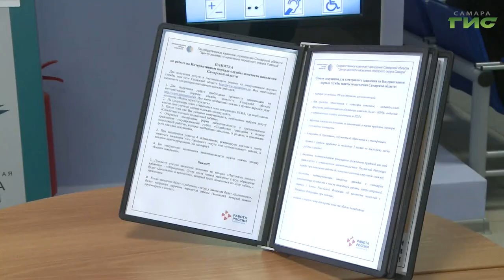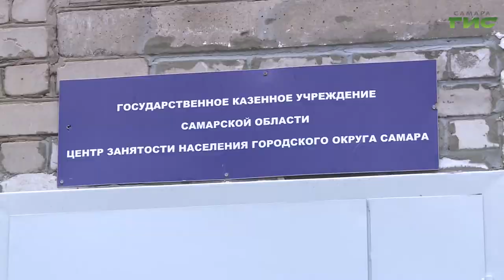"Город С" от 30.04.2020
Как осуществляется деятельность инспекции труда в период самоизоляции? Как защитить трудовые права граждан в период пандемии? Какая ответственность ложится на
работодателей? Об этом поговорим в программе "Город С" с заместителем руководителя по правовым вопросам Государственной инспекции труда в Самарской области Ольгой Макаровой.